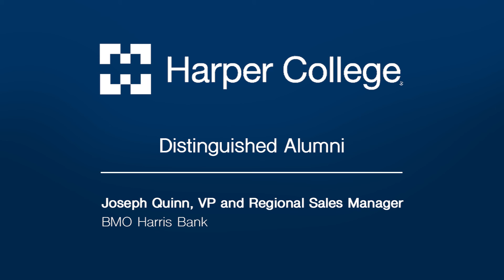Joseph Quinn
2015 Distinguished Alumni